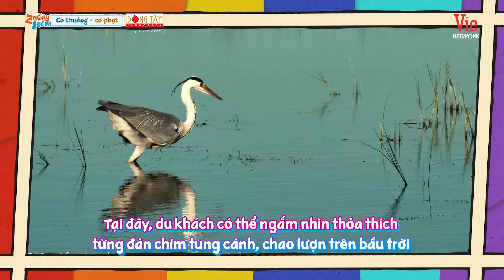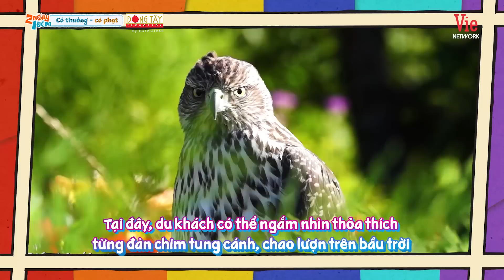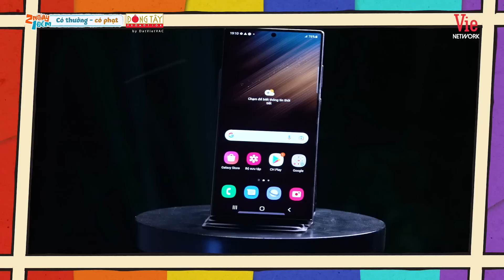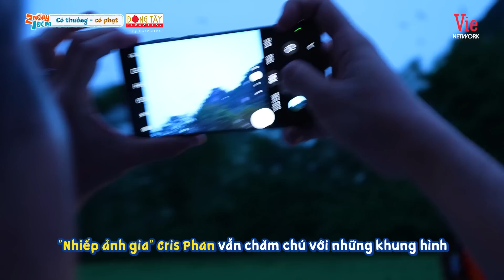Kiều Minh Tuấn gục ngã, Huy - Hiếu thay phiên "nâng" đàn anh, Cris Phan "gội đầu" | 2 Ngày 1 Đêm #13